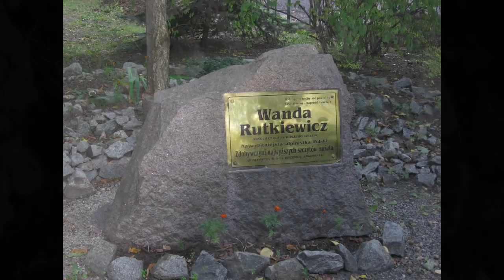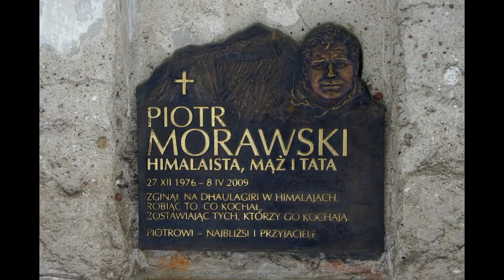10 POLAKÓW KTÓRZY ZGINĘLI W GÓRACH